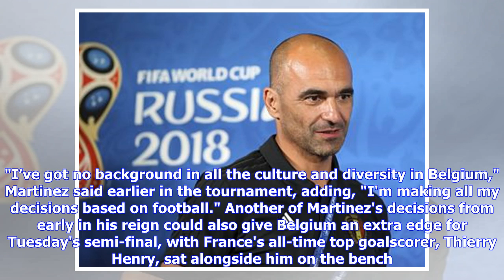FIFA World Cup 2018: Belgium's success in tournament dispels doubts over coach Roberto Martinez's...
FIFA World Cup 2018: Belgium's success in tournament dispels doubts over coach Roberto Martinez's Everton days

Saint Petersburg: Roberto Martinez has emphatically silenced those who doubted whether he was the right man to lead Belgium's "golden generation" in their bid for World Cup glory following his struggles with Premier League club Everton. Belgium coach Roberto Martinez arrives for the official press conference at the eve of their quarter-final match against Brazil. AP Belgium are in the last four for just the second time in their history, and will meet France in Saint Petersburg on Tuesday after c...